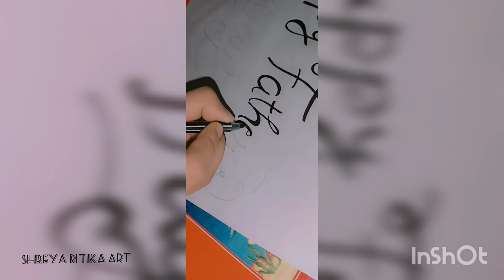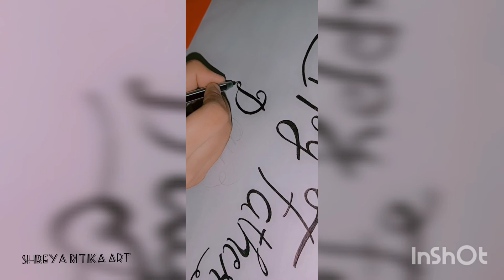How to write in calligraphy (fancy) happy father's day ( normal black pen)- easy way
share karo comment karo ❤

please support ❤